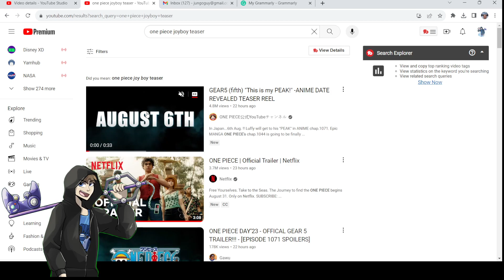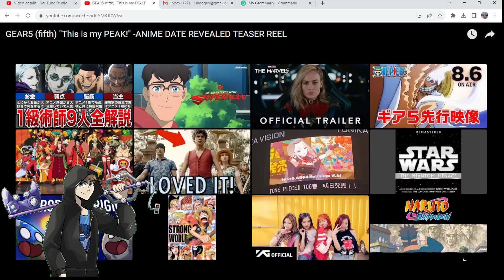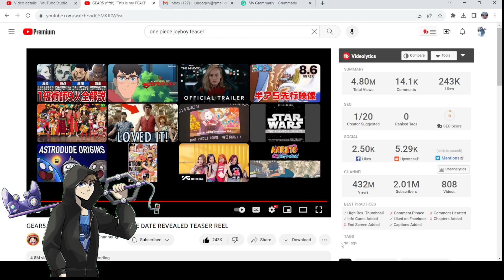One Piece is Ascending to New Heights | Jay Reacts to One Piece, Ep 234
It's a good time to be a One Piece fan!!!

00:00-Start
00:41-One Piece Live Action Trailer
07:35-GEAR5 Reaction